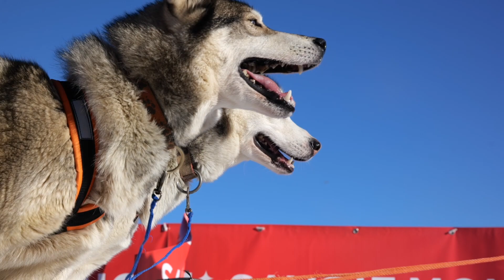La Grande Odyssée Savoie Mont-Blanc - Résumé de l’Etape 2 – Montagnes du Giffre – Grand Massif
C’est sur les hauteurs du domaine skiable que s’est déroulée cette seconde étape Montagnes du Giffre - Grand Massif présentée par Zolux.
Les mushers et nos amis champions à quatre pattes se sont retrouvés sous un soleil radieux, tous plus motivés les uns que les autres.
Au classement, pas de changement : Rémy Coste remporte l’étape en catégorie Open et garde la tête du classement général. La deuxième étape de la catégorie Limited est remportée par Cindy Duport qui garde la tête du classement général. Aurélie Delattre conforte sa première place au Trophée Flexadin.